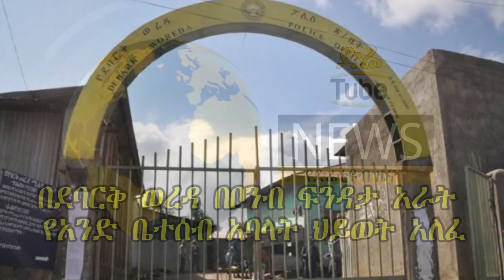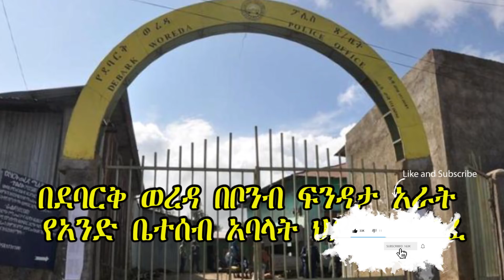Ethiopia: በሰሜን ጎንደር ዞን በቦንብ ፍንዳታ አራት የአንድ ቤተሰብ አባላት ህይወት አለፈ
በሰሜን ጎንደር ዞን ደባርቅ ወረዳ በአንድ ግለሰብ መኖሪያ ቤት በህገ ወጥ መንገድ የተቀመጠ የእጅ ቦንብ ፈንድቶ አራት የአንድ ቤተሰብ አባላት ህይወት ማለፉን ፖሊስ አስታወቀ